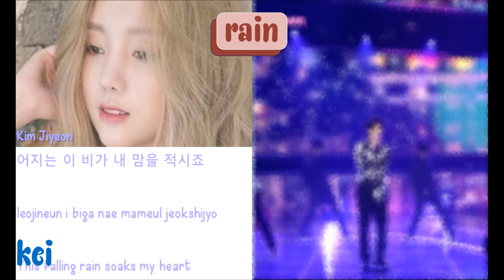save one drop one (songs with the same title) woollim ver.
do you have good taste or do you have excellent taste

there are more (i got lazy)
light (drippin vs sunggyu)
stranger (woohyun vs babysoul)
you're my lady (toheart vs namu)